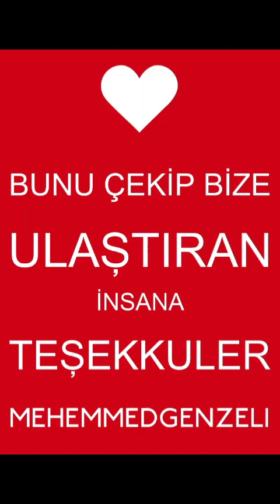Behruz nisgil şeyir